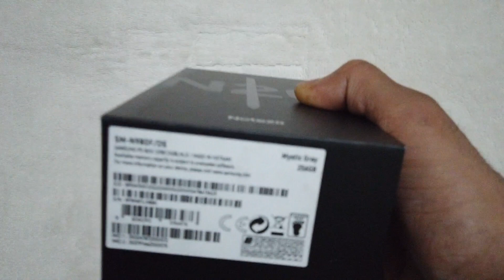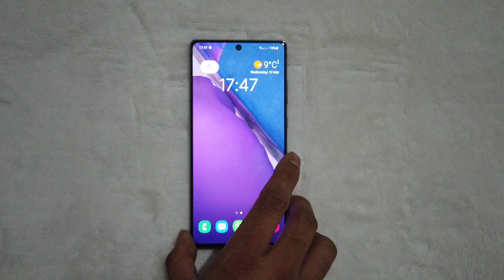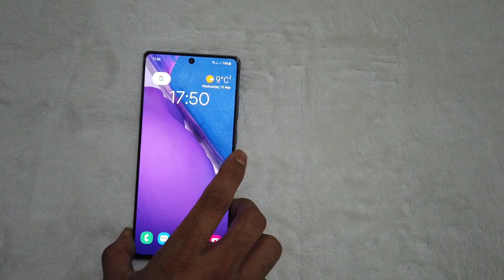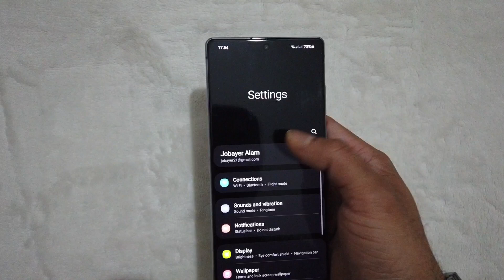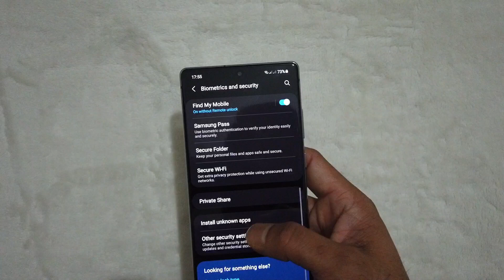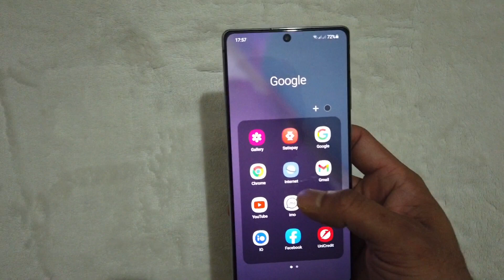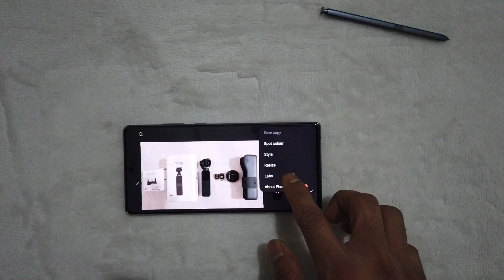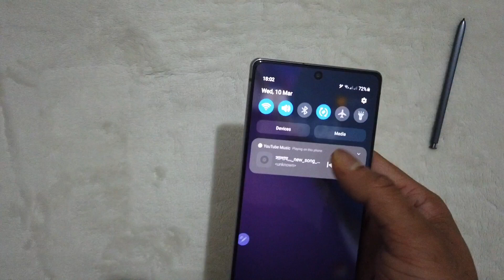Samsung Galaxy Note 20 Bangla Review